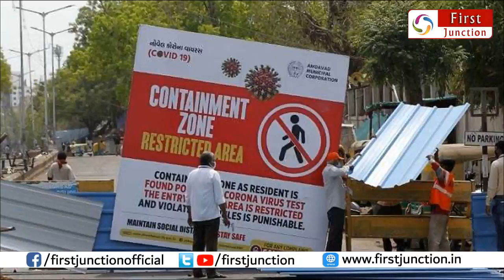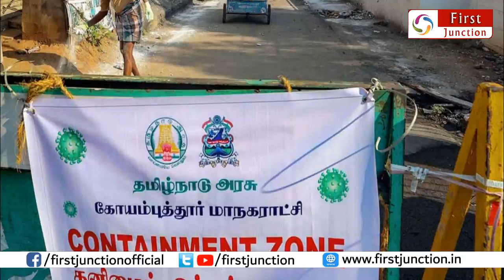இனி மருந்தே தேவை இல்லை ! கொரோனா வலுவிழந்து விட்டது